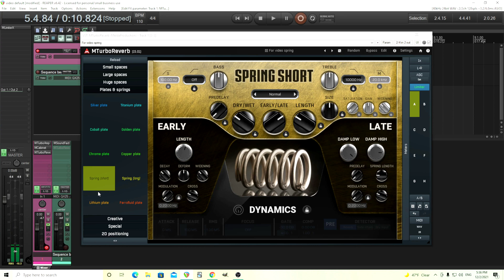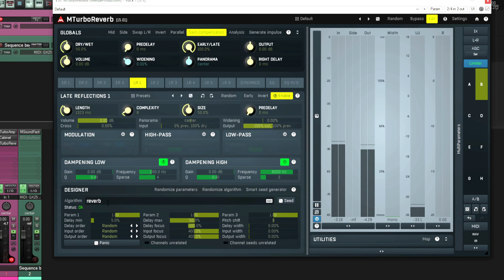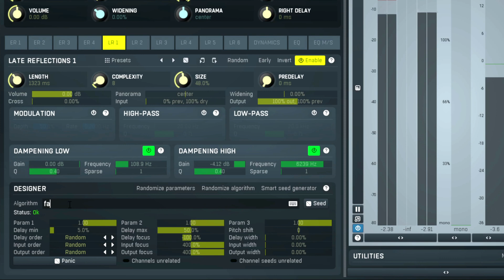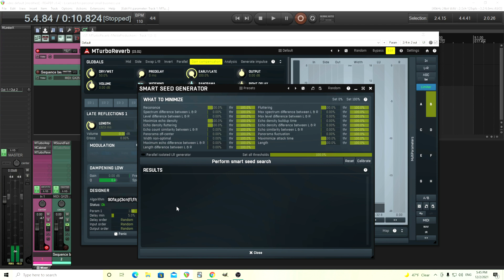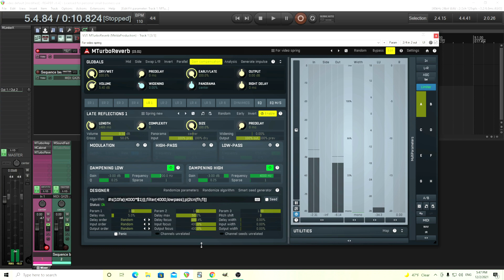Spring reverb design in MTurboReverb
Today I'll show how you can create your own spring reverb in MTurboreveb and adjust the various parameters. Of course there is a spring reverb already included, but if you want a bit more "Drip", I'll show you how yo can adjust things to get exactly what you want.

00:00 - Intro
00:44 - Setup
02:01 - Combfilter
05:10 - Allpass filters
06:26 - Put it together
07:01 - Maiking adjustments